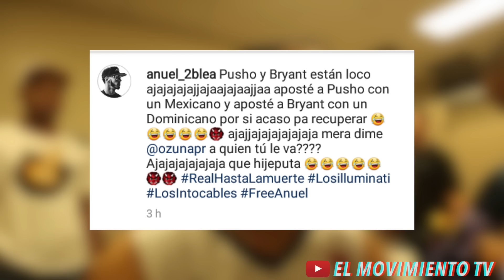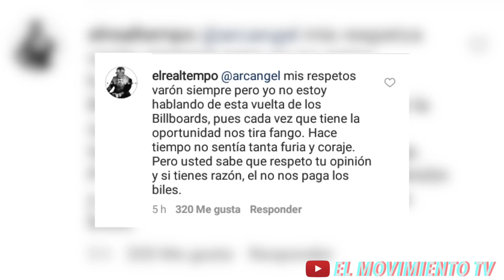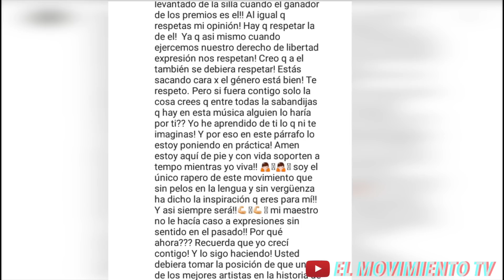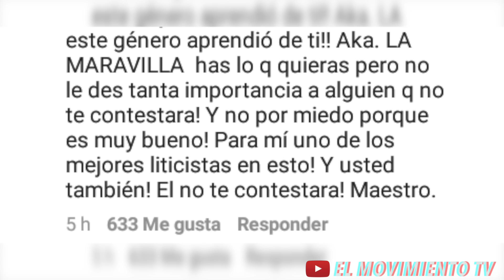Arcangel advierte a Tempo no tirar a Residente | Ozuna apuesta por Pusho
Contacto ☎:
✖ What'sApp: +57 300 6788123 (Solo negocios)